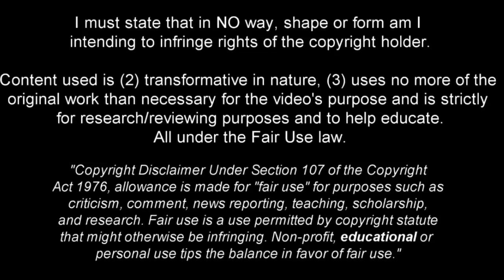Stipe Biuk | Croatian promising Winger 2023 •